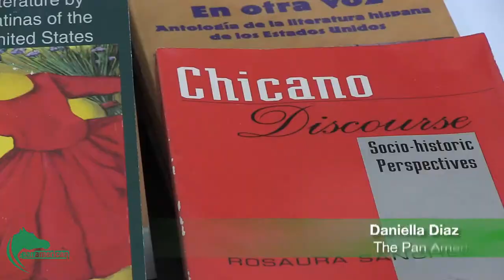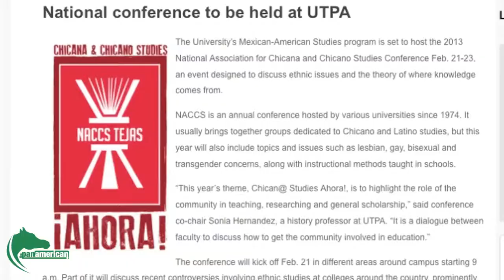NACCS 2013 Conference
Reporter Daniella Diaz stopped by the National Association of Chicana and Chicano Studies conference to experience the panels about the culture firsthand.